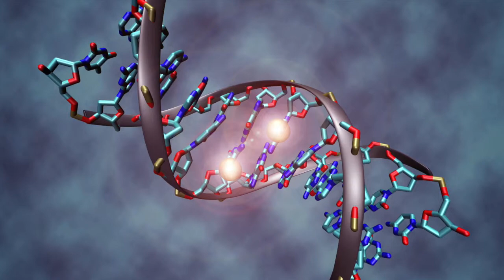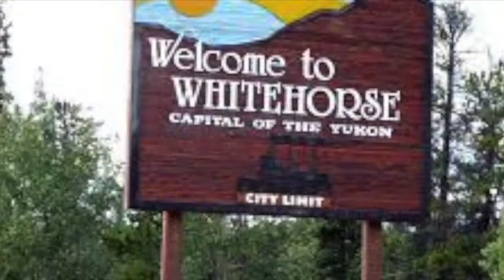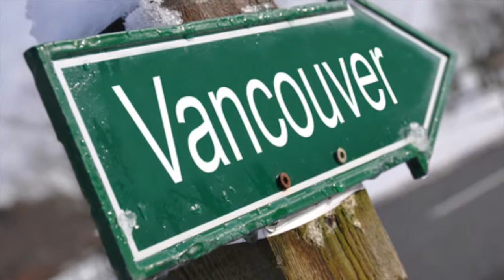The Damage Is Done 2min trailer